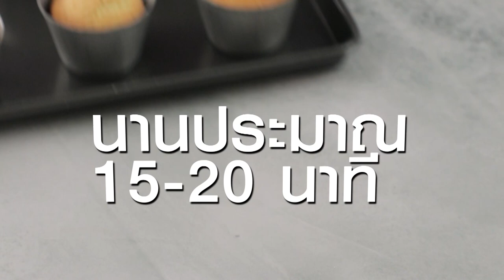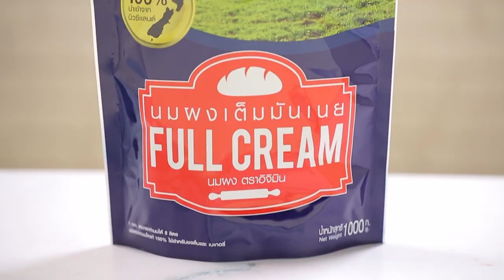พีนัทท็อฟฟี่คัพเค้ก สูตรเด็ด ทำง่าย สไตล์ "อ.ยิ่งศักดิ์"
พีนัทท็อฟฟี่คัพเค้ก
Peanut toffee cupcakes

สิ่งที่ต้องเตรียมสำหรับ(คัพเค้ก)

เนยสดชิดเค็ม 100 กรัม
เนยถั่ว 80 กรัม
วานิลลาชนิดน้ำ 1 ช้อนชา
พิมพ์จีบอลูมิเนียมพร้อมกระทงกระดาษ
บัตเตอร์ครีม สูตรที่ชอบ
หน้าพีนัทท็อฟฟี่

1.ผสมแป้งสาลีอเนกประสงค์ นมผงเต็มมันเนยตราอิจิมิน ผงฟูและเกลือป่นเสริมไอโอดีน เข้าด้วยกันพักไว้
2.ตีเนยสดชนิดเค็ม เนยถั่วและน้ำตาลทรายด้วยความเร็วปานกลางนานประมาณ 10 นาทีหรือจนกระทั่งขึ้นฟู
3.เติมไข่ไก่ทีละฟอง และวานิลลาชนิดน้ำตีผสมจนเข้ากัน ลดความเร็วต่ำใส่แป้งที่ผสมไว้ตามด้วยน้ำเย็น
4.ตีส่วนผสมจนเป็นเนื้อเดียวกันปิดเครื่อง
5.บีบส่วนผสมลงในพิมพ์ที่เตรียมไว้ ประมาณ 3/4 ของพิมพ์ นำเข้าอบที่อุณหภูมิ 375 องศาฟาเรนไฮด์ นานประมาณ 15-20 นาที หรือจนกระทั้งสุก
6.บีบคัพเค้กด้วยบัตเตอร์ครีมสูตรที่ชอบด้านบน วางพีนัทท็อฟฟี่ให้สวยงาม พร้อมเสิร์ฟ

สิ่งที่ต้องเตรียมสำหรับ(หน้าพีนัทท็อฟฟี่)

นมผงเต็มมันเนยตราอิจิมิน 50 กรัม
แป้งสาลีอเนกประสงค์  1 ช้อนโต๊ะ
ถั่วลิสงอบสุก 200 กรัม

1.ละลายนมผงเต็มมันเนยตราอิจิมิน กับน้ำร้อนเข้าด้วยกัน พักไว้
2.ผสมแป้งสาลีอเนกประสงค์ กับถั่วลิสงอบสุก เตรียมไว้
3.ใส่เนยสดชนิดเค็ม และน้ำตาลทราย ลงในภาชนะนำขึ้นตั้งไฟ คนจนน้ำตาลทรายละลาย
4.ใส่ ส่วนผสมนมที่ละลายไว้ คนจนส่วนผสมเดือดเติมถั่วลิสงที่เคล้ากับแป้ง
เคี่ยวต่อประมาณ 1 นาที ปิดไฟ เตรียมไว้สำหรับแต่งหน้าคัพเค้ก

▲Line @yingsakfood